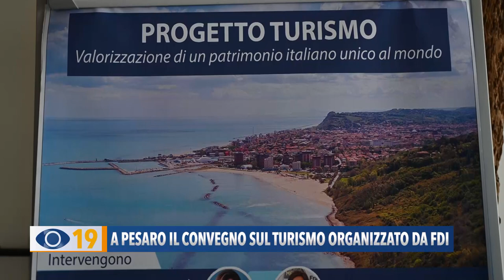A Pesaro il convegno sul turismo organizzato da Fratelli d'Italia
A Pesaro lo scorso 23 giugno, alll’Hotel Excelsior, si è svolto un convegno sul turismo organizzato dal coordinamento pesarese di Fratelli d’Italia.